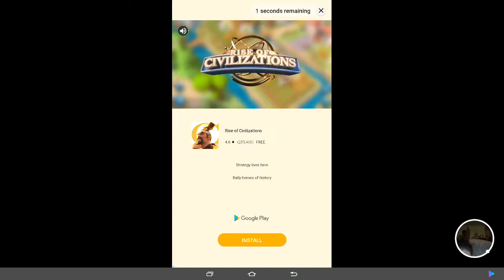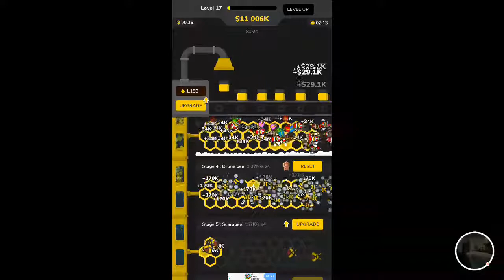Bee Factory-drone bee 4 min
Bee Factory